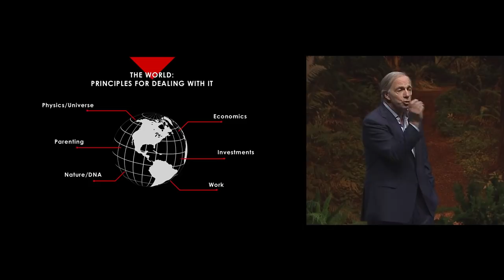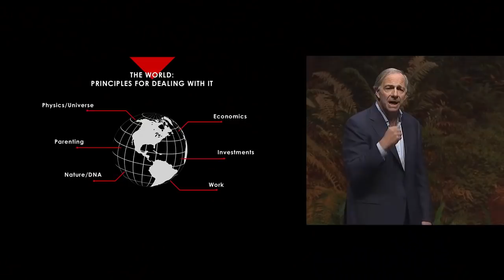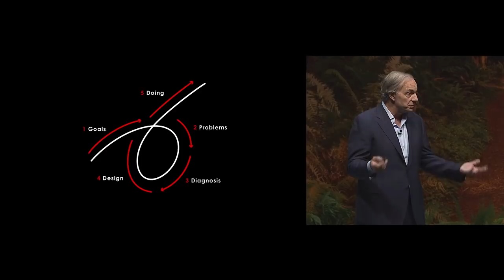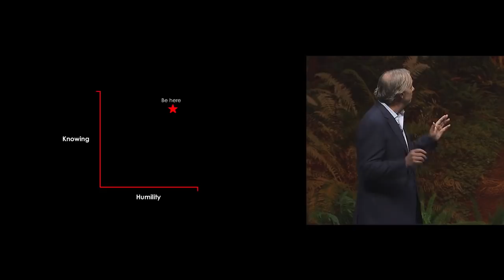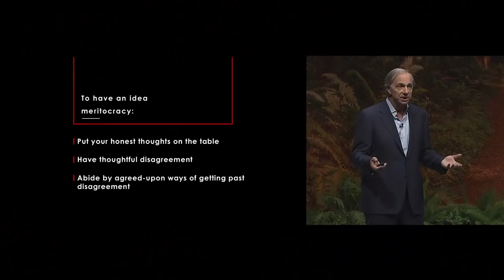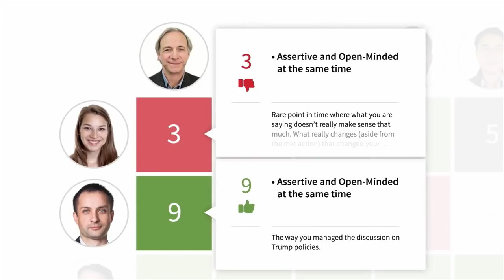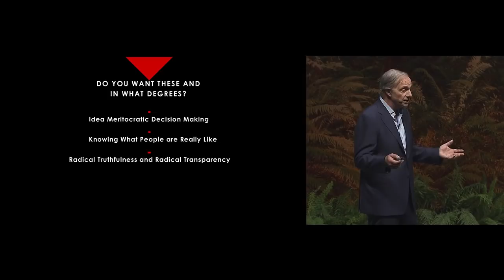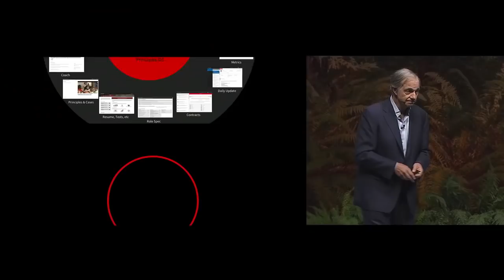Ray Dalio - Creating a Culture Where the Best Ideas Win Out | Salesforce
At the onset of his career, Ray Dalio began writing down his principles for running his then small business, Bridgewater Associates, which went on to become the world's largest hedge fund. Those principles evolved into the firm's distinctive culture, an "idea meritocracy that strives to achieve meaningful work and meaningful relationships through radical truth and radical transparency." When this internal document was turned into a public PDF in 2011, the principles were downloaded more than 3 million times. Eventually, they made their way to the focus of Dalio's bestselling book, which not only outlines his life and work principles, but also the personal and professional history that led him to develop these principles - warts and all - making it one of the most authentic portraits of how a brilliant financial mind works. In this talk, Dalio will discuss these principles, and how the've contributed to Bridgewater's having made more money for investors since inception than any other hedge fund, according to LCH Investments.